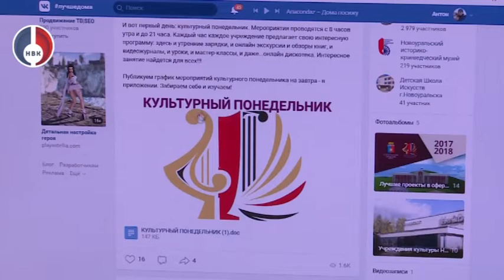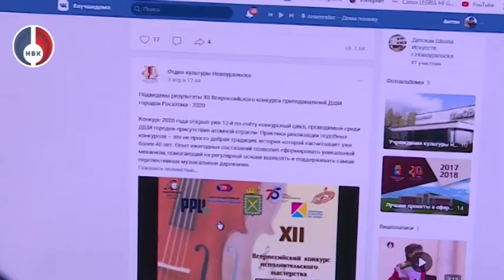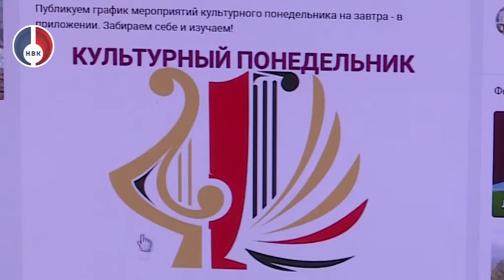Культура Новоуральска онлайн